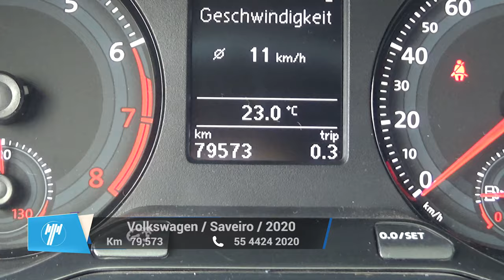Volkswagen / Saveiro / 2020 - 9787